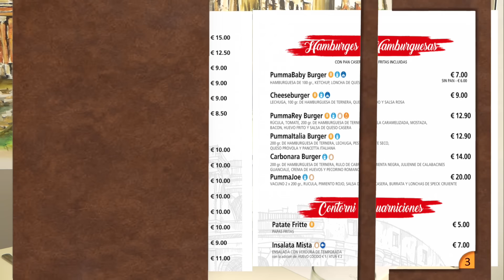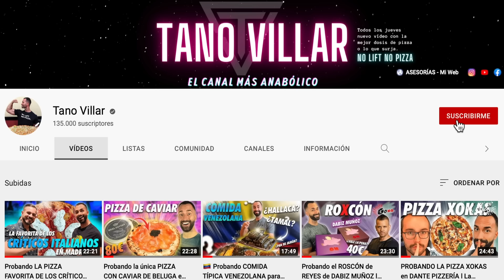COMIENDO PIZZA ROMANA HASTA GASTARNOS 100 EUROS CON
Hemos acabado con todos los buffets de pizza de España, pero aún así sabemos como seguir comiendo pizza hasta reventar. ¡Mira lo que se nos ha ocurrido!

Si llevas tiempo pensando en ponerte ortodoncia invisible y no te decides ¡estás de suerte! 🎉  Sigue el perfil de Instagram (@eltallerdetusonrisa) y completa los pasos para apuntarte al sorteo. Podrás ganar un TRATAMIENTO DE ORTODONCIA INVISIBLE GRATUITA valorado en 4500 €.

Tienes de tiempo hasta el 10 de Febrero de 2022, día en que anunciarán el/la ganador/a a las 18 en nuestras redes.

Aquí te dejo los pasos ¡mucha suerte!

Espero que vengas del canal de Esttik, si es así, deja un comentario, y si no, aquí tienes el vídeo más épico que hemos grabado juntos.

Gracias al local PUMMA REY en Valencia por atendernos y dejarnos grabar.

W_Vaq5KJBSNeirs6iCKw?sub_confirmatio
n=1

Subo fotos de comida todos los días, descubre dónde será mi próxima grabación.